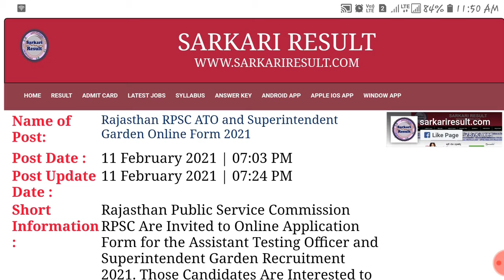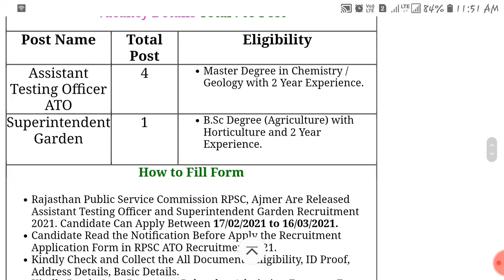Rajasthan RPSC ATO and Superintendent Garden Online Form 2021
Rajasthan Public Service Commission RPSC Are Invited to Online Application Form for the Assistant Testing Officer and Superintendent Garden Recruitment 2021. Those Candidates Are Interested to the Following Rajasthan RPSC Jobs Can Read the Full Notification and Apply Online Form.

Rajasthan, Rpsc, Ato, And, Superintendent, Garden, Online, Form, 2021, Rajasthan rpsc ato and superintendent garden online form 221,

Government,
Job,
Government job,
Government jobs 221,
Recruitment,
Recruitment process,
Recruitment process in hrm,
Recruitment test of hearing,
Recruitment and selection in urdu,
Recruitment message in pubg,
Recruitment yield pyramid,
Recruitment process in hindi,
Recruitment in hrm in hindi,
Recruitment pronunciation,
Recruitment and selection hrm,
R.Ranjan Academy,